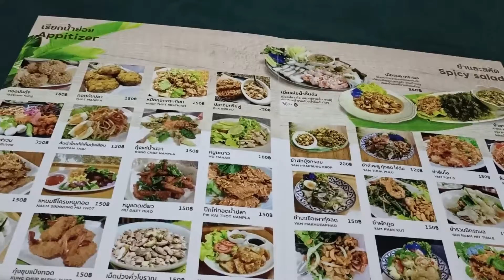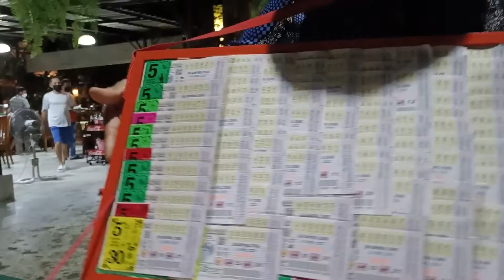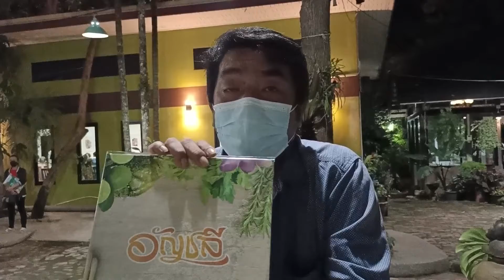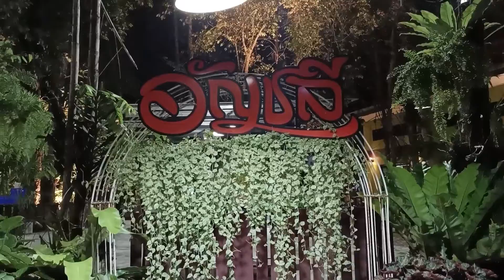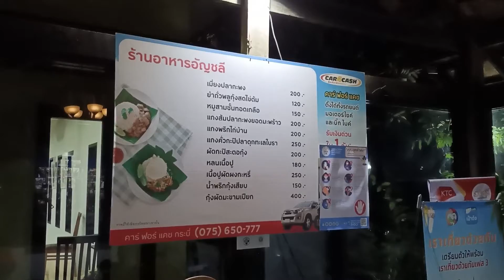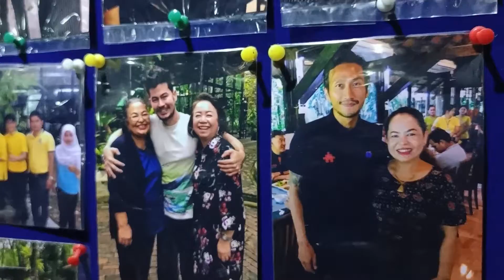อัญชลีมากินตบครั้งที่2